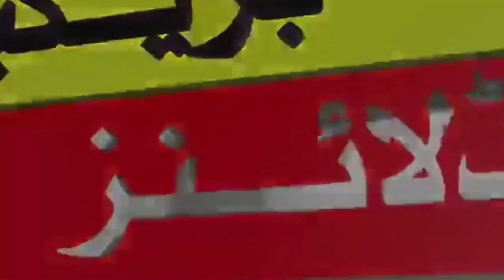Islamabad vs Multan match full highlights 2024 | Psl 9 Latest Point table | iu vs ms today match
Full Highlights | Islamabad United vs Multan Sultans | Match 27 | HBL PSL 9 | M1Z2U
Full Highlights | Peshawar Zalmi Vs Islamabad United | Final | 25 March | HBL PSL 2018
Outstanding Batting By Saim Ayub | Pakistan vs New Zealand | 1st T20I 2023 | PCB | M2B2A
Elemental | Multiple International Award-Winning Indian Fashion Film | Shot at Varanasi

1)This video has no negative impact on the original works (It would actually be positive for them)
2)This video is also for teaching purposes.